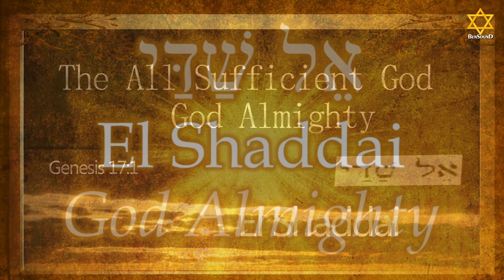El Shaddai by The Imperials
Jim Murray, Paul Smith, David Will, Armond Morales